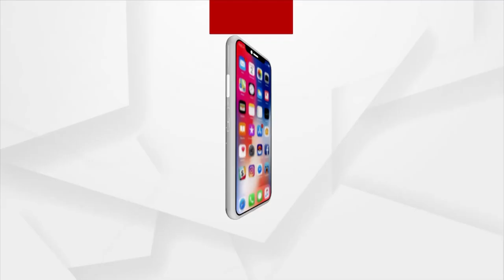Union Minister Pradhan Along With Other BJP Members Celebrates Nuakhai In Delhi